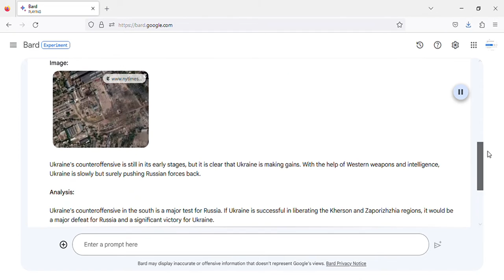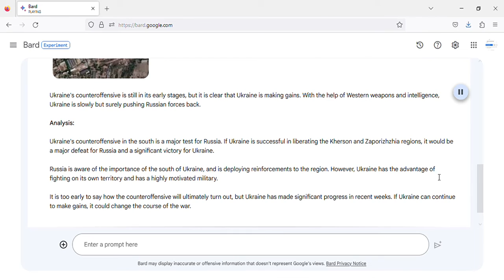Latest Ukraine counteroffensive today - September 17, 2023